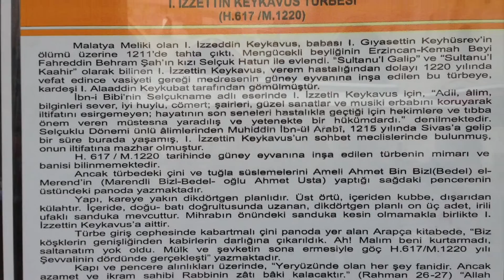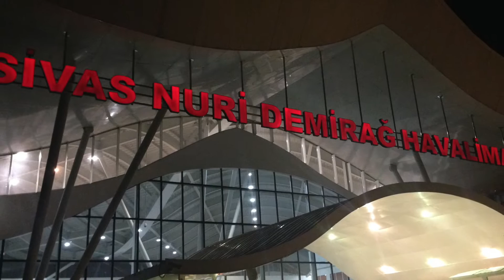Ahmet Turan Şan - Suya Giden Bacılar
ÖMER ŞAN-SİVAS TÜRKÜLERİ-SİVAS HALAYLARI-ATEŞ MÜZİK-HALAY BAŞI KİM ÇEKER-ETNİK MÜZİK-SİVAS-58-FİNCANI TAŞTAN OYARLAR-AHMET TURAN ŞAN-ONUR ŞAN-İNCE ELEĞİM-MEHRALİ BEY-ŞÜKRÜ BEYİM AĞLAMA-NASİP OLSA-SABAH GÜNEŞİ DOĞMUŞ-